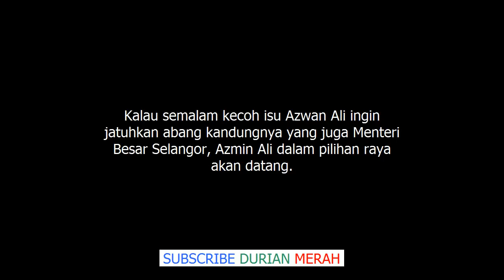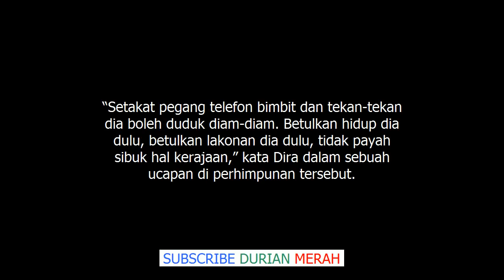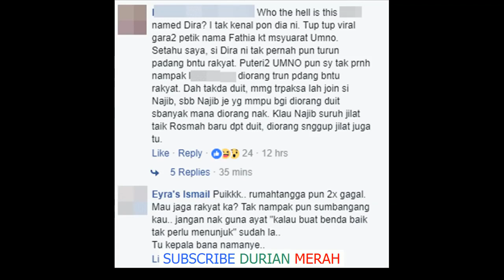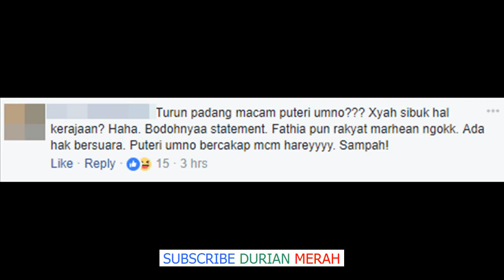'“Kepala Bapak Hang!” – Netizen Hentam Dira Abu Zahar ‘Sound’ Fathia Latiff